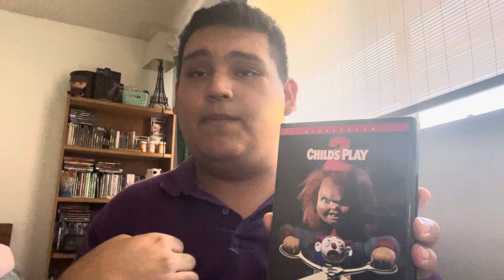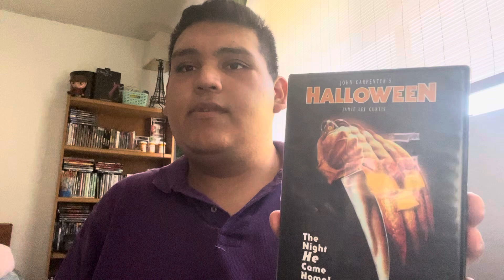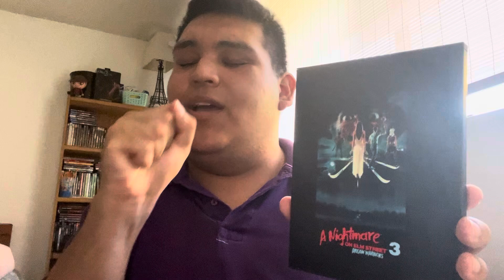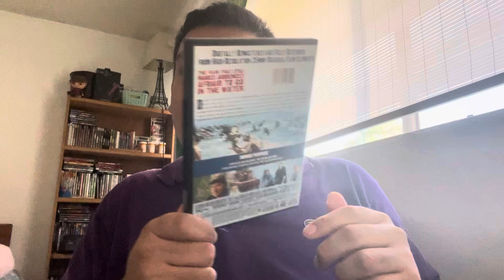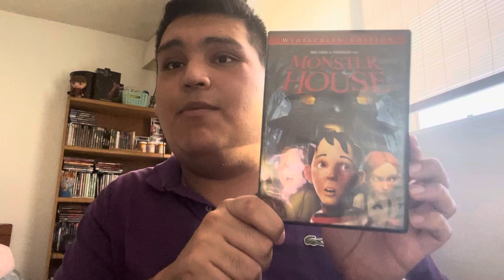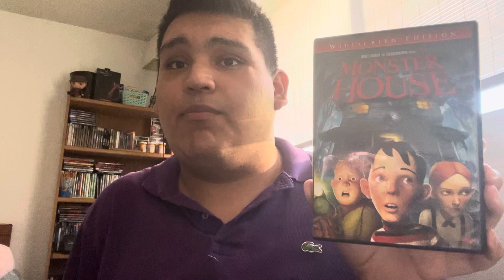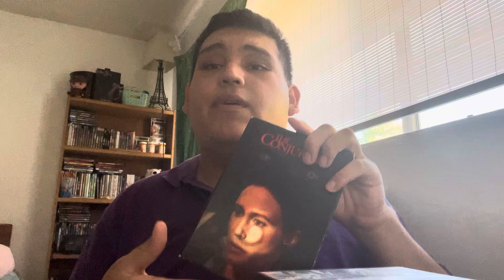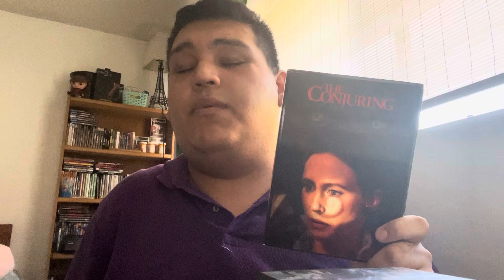Movies That Scared Me As A Kid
I made this type of Video of movies that scared me as a kid
I am a huge marvel fan and a fan of movies

So if you interested requesting me any type of video, if it’s a topic, review, re-review, reaction